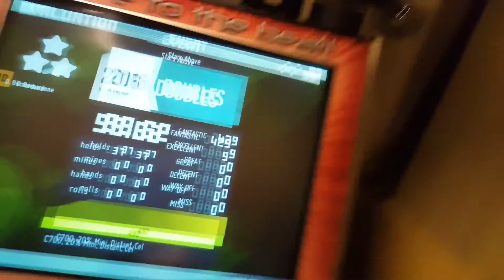hippaheikki - Stars Above 99.62 (double)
Finally 99d this one!